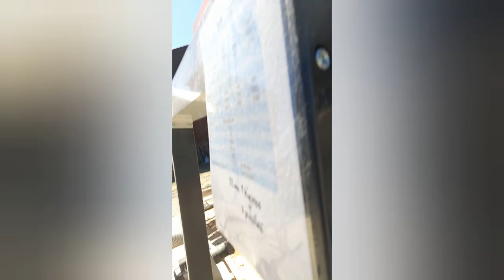Sheepbarn building project part 1. Sawing logs to timber whit logosol bandsawmill.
The start of my new sheepbarn / sheephouse building project. We are sawing by ourself logs to timber. Sawmill is logosol b751 pro.